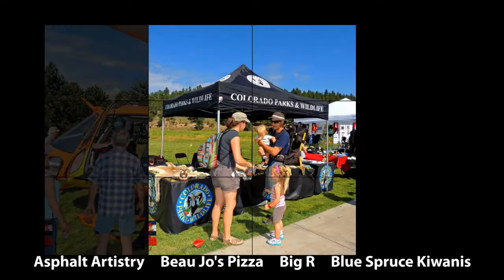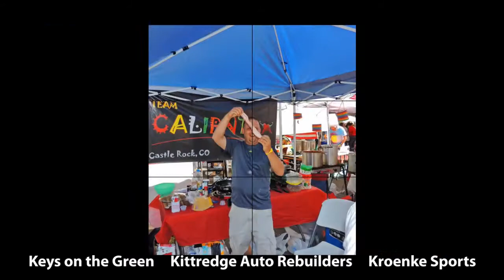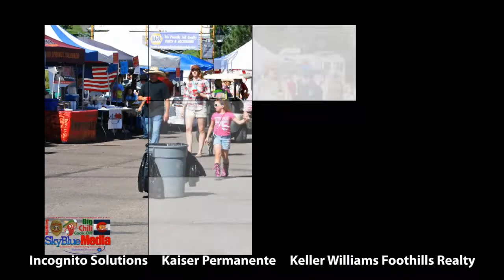Big Chili CookOff Picture Slideshow 2013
Compilation of photos taken at the 2013 Big Chili Cook-Off Music & Arts Festival in Evergreen, Colorado.

Photos taken by Quick Response Media LLC of Colorado, formally Sky Blue Media LLC